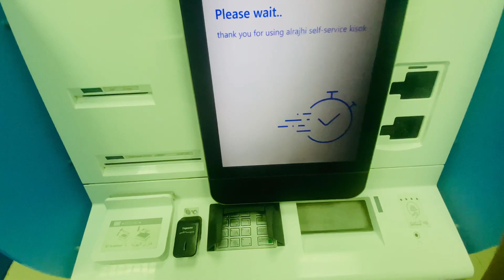Chand Raat mai Pehli Dafa ki Apne Bete k Liye Shoping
My Dearest Brother And Sister Thank You For Visiting my Channel ...